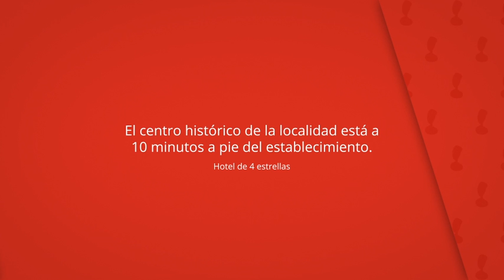Hotel Campos de Baeza, Baeza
El centro histórico de la localidad está a
10 minutos a pie del establecimiento.

Todas las habitaciones del Campos de Baeza
son modernas y elegantes.